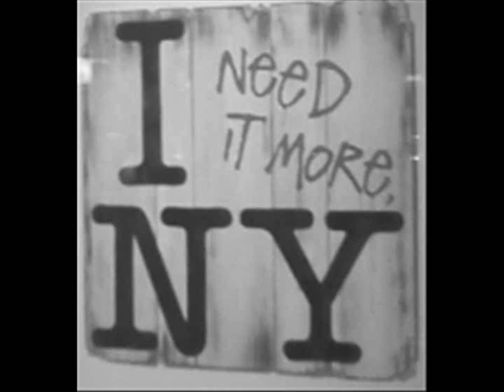Travis Blaque Feat. Misty Oldland - You Can Be The One (Unreleased)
Unreleased Remix from 2007 by Drew (Drew Beats) Horley of Let Me Be The One, which appears on the album The Many Facets of Travis Blaque. Unique Records, Germany 2006.